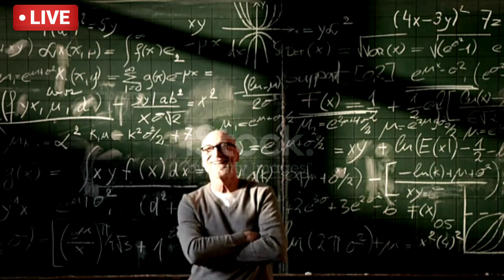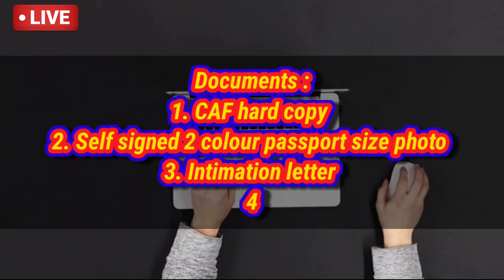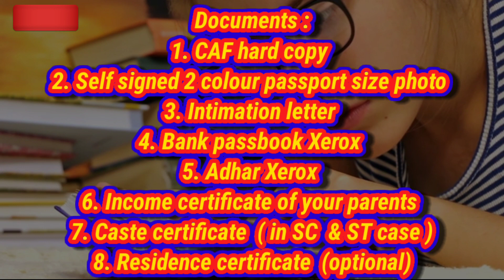+3 Admission Details Document required for +3 Odisha Plus 3 Admission Date +3 Admision Process Doc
plus three admission 2020 odisha,
plus three first year syllabus,
plus three exam,
plus three odisha,
plus three arts syllabus,
plus three science syllabus,
plus three entertainment,
plus three admission in odisha
Plus 3 admission
Apply for plus 3
How to apply for plus three
How to apply for +3
Plus 3 admission
+3 e admission
Documents for plus 3
Chse plus 3
Plus 3 admssion odisha
Apply +3 odisha
Plus 3 odia
+3 documents
Money requred for plus 3 admission
Sams odisha
Dhe odisha
Dheodisha +3 admission process
Application +3
E apply +3 admission
Plus three e admission odisha

odisha 12th board exam result 2020, chse result 2020, odisha +2 exam result 2020
+2 ARTS & VOCATIONAL RESULTS 2020 ODISHA +2 ARTS RESULTS DATE CHSE RESULTS,+2 results,+2 arts results,+2 arts  date,+2 arts results 2020,+2 arts results odisha,Arts results,Chse results,Arts results on 26 augusts